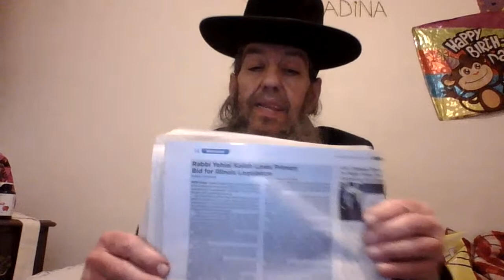"rabbi mark "yechiel" kalish coverup continues!!(hamodiah disgrace)